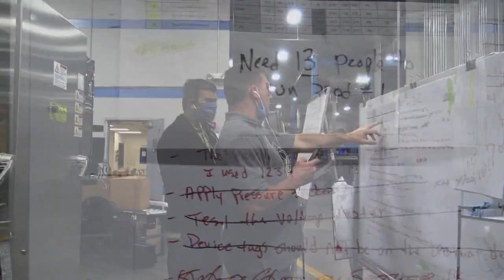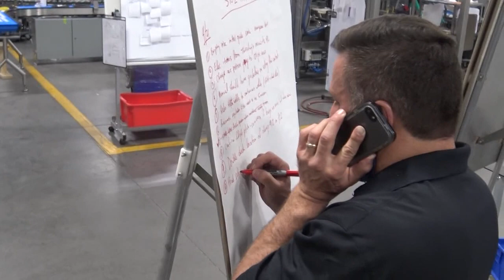BluePrint Automation (BPA) Virtual FAT and Training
By utilizing live stream and voice calling customers are able to perform factory acceptance testing and system training remotely.